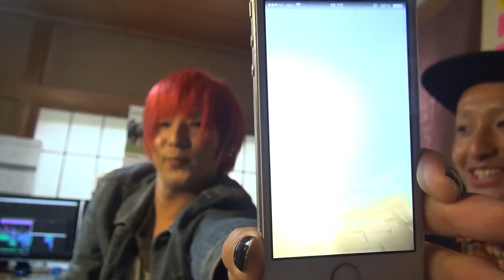【モンストエヴァ】メテオ謝罪会見…。からのいきなりガチャで誰かが極上！！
ガチャ報告、またはご質問やご要望等、ぜひこちらからお願いします。